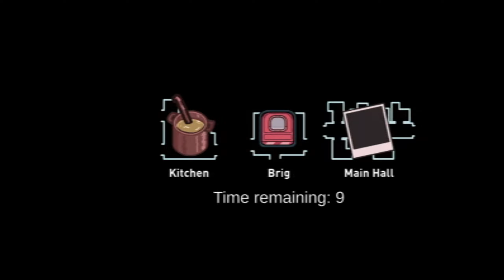Amoungs us* The airship map * pro imposter *hidden sheek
amoungs us game hidden sheek airship map

IF YOU ENJOY THIS VIDEO SO PLEASE LIKE

IF YOU SOON NEXT VIDEO